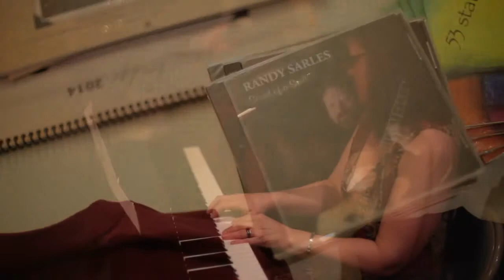Randy Sarles & Kelly Meashey - Jazz in Media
Guitarist Randy Sarles penned this original with pianist and vocalist Kelly Meashey, and they appeared with Bob Meashey, trumpet and Steve Meashey, bass at the Jazz Bridge Media concert series in Dec. of 2013.